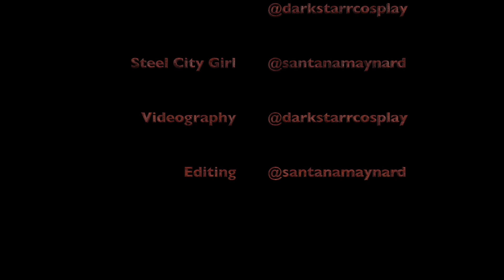Steel City Con Dec 6-8, 2019 Video Trailer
Check out Steel City Con's December 2019 Video Trailer.